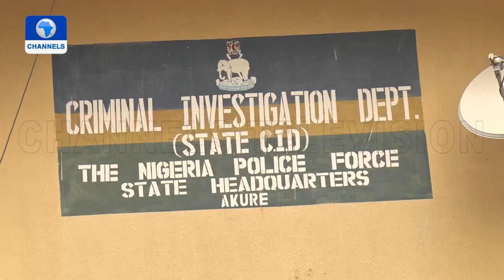Police Raid Ondo Church, 'Rescue' 26 Children, Others in Suspected Abduction Case